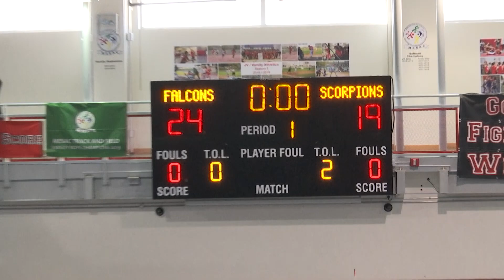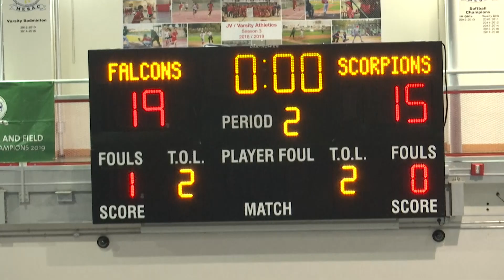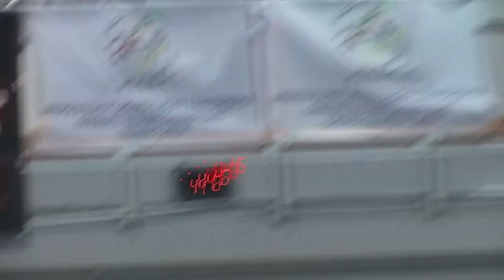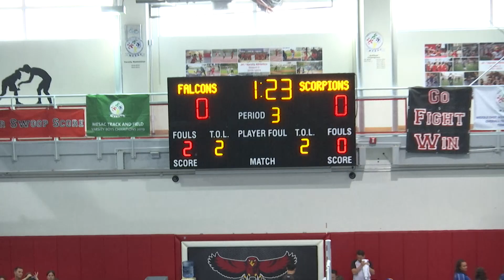EAC Varsity Girls Volleyball - UAS vs ASD